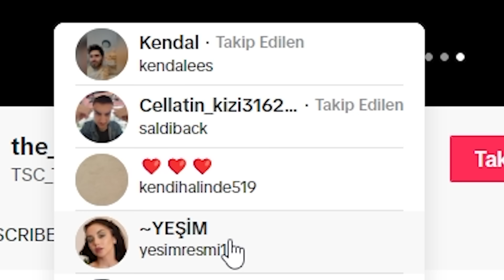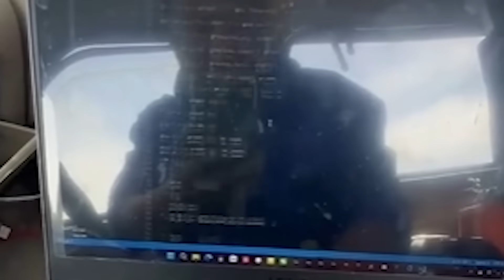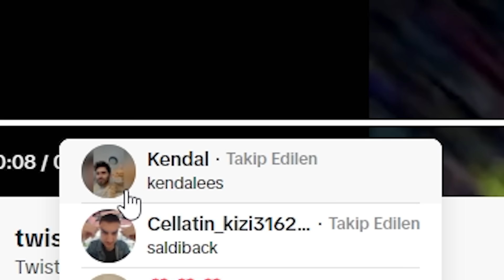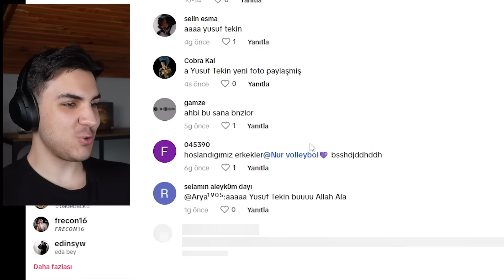BENİ ETİKETLEDİĞİNİZ VİDEOLARI İZLİYORUZ 30!